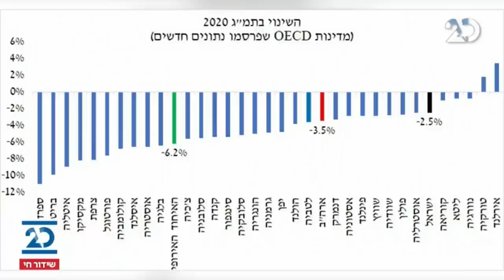ברדוגו ושות' עם יעקב ברדוגו | 11.3.2021 | התכנית המלאה